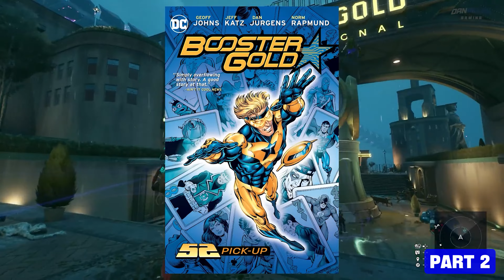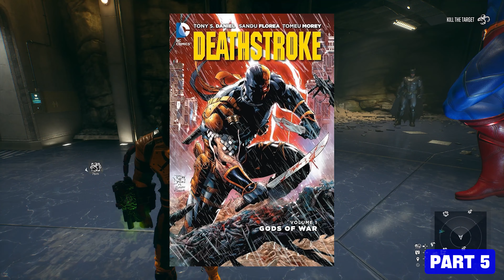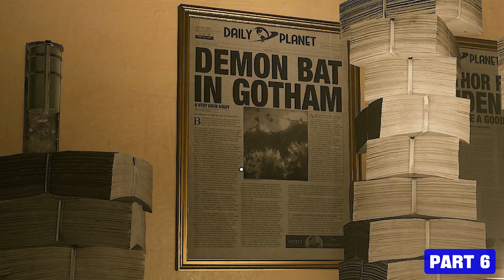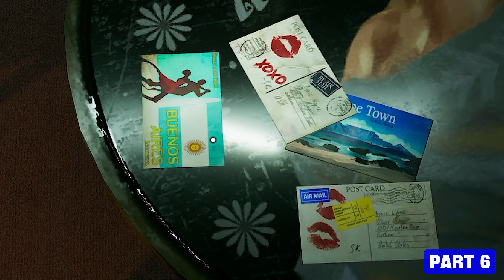100 Insane Hidden Details & Easter Eggs in Suicide Squad: Kill the Justice League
A compilation of my 7 Part Series of Easter Eggs, Secrets and Hidden Details in Suicide Squad: Kill the Justice League!